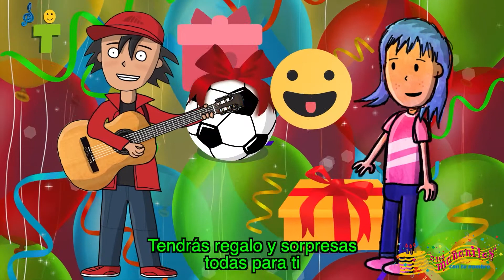GIANINA Las Mañanitas con Tu Nombre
Festeja a GIANINA en su cumpleaños con este video de Las Mañanitas cantadas con su nombre